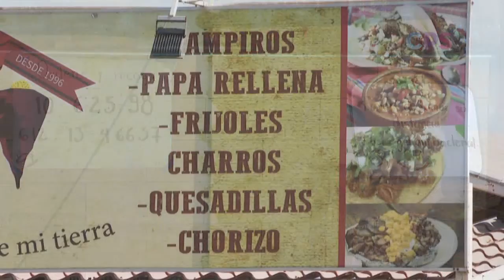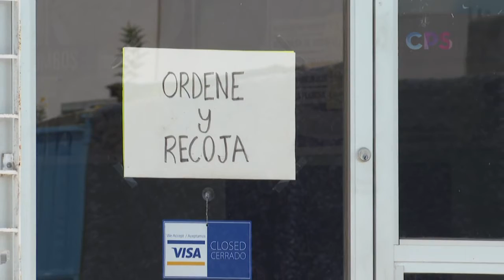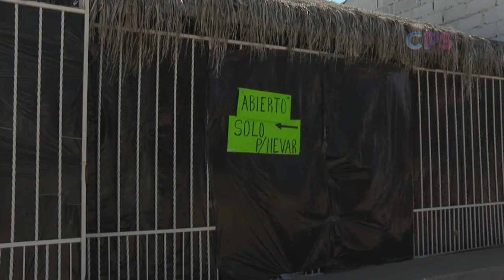Servicio a domicilio en La Paz cada vez tiene menos demanda.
El servicio a domicilio y para llevar en restaurantes de La Paz cada vez tiene menos demanda.